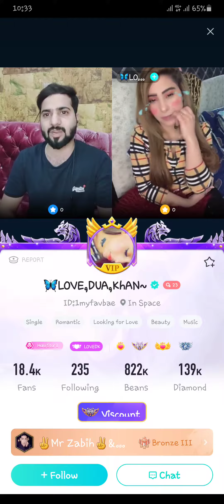bigo live Dua punishment video, Bigo Live, Bigo Trend, Bigo Trend channel, Bigo Live earning video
This video is all about bigo live, comedy video, entertainment video